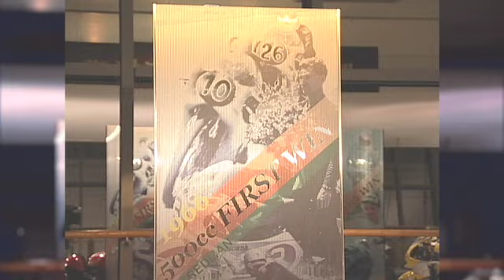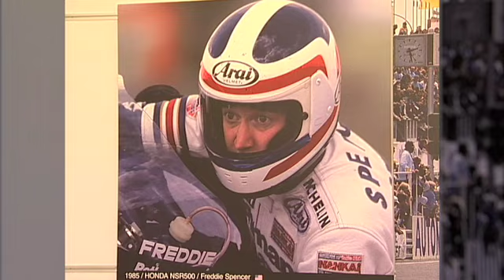らいでぃんぐNAVI-Vol.280／日本のバイク進化の変遷・その2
日本のバイク進化を象徴しているのがレーシングマシン開発。なかでも'60年代のホンダがマン島TTレース出場宣言を皮切りに、世界GPを制覇して優れた技術を世界に示し戦後の輸出産業の牽引役となったのは有名な話。